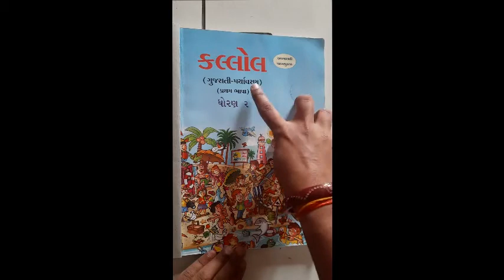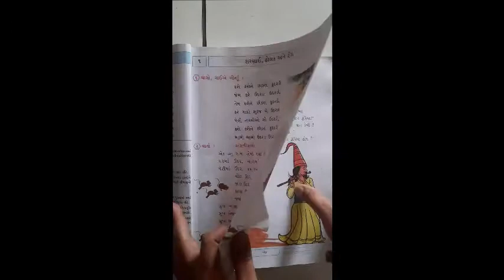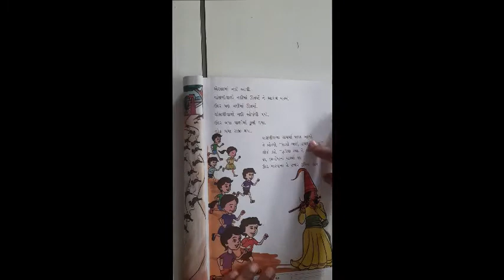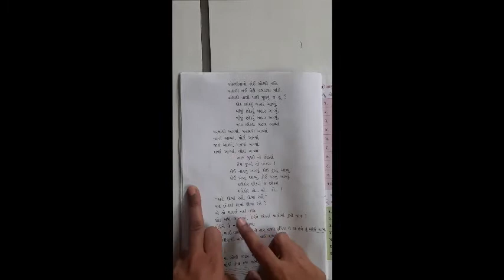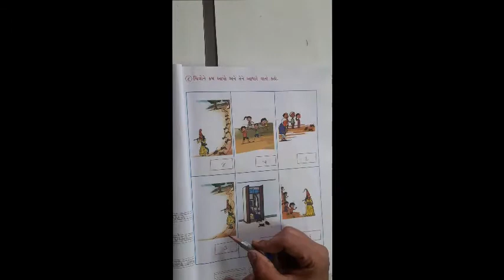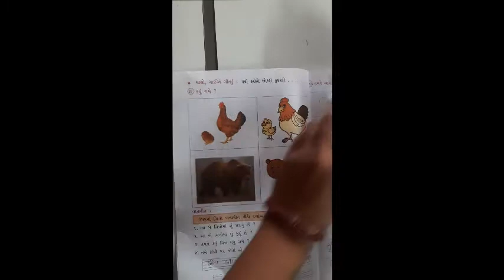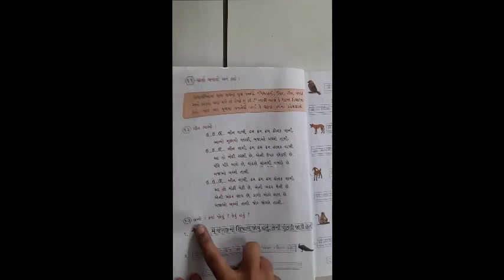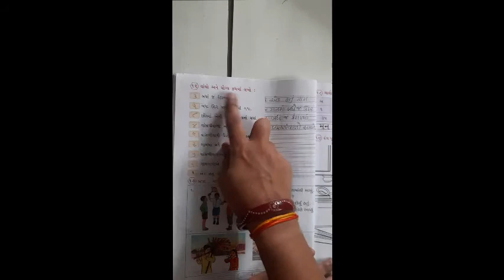ધોરણ ૨ વિષય કલ્લોલ પાઠ ૧ શરણાઈ ઢોલક અને રંગ